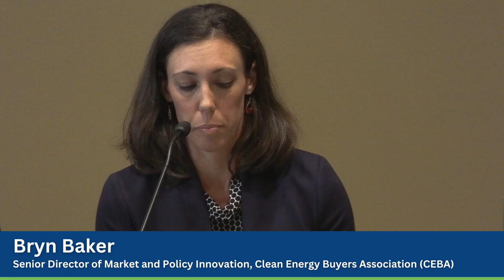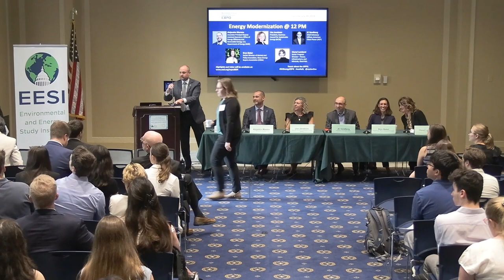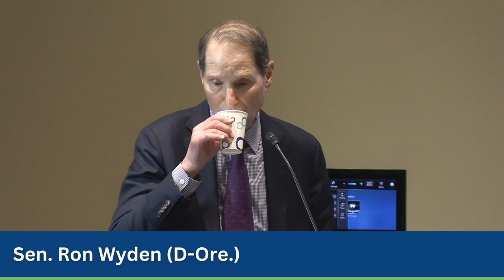Energy System Modernization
Energy Efficiency
This was the third panel in the 27th Congressional Renewable Energy and Energy Efficiency EXPO and Policy Forum, which was held on Tuesday, July 30, 2024.

The Environmental and Energy Study Institute (EESI) hosted the event, with the House and Senate Renewable Energy and Energy Efficiency (REEE) Caucuses serving as honorary co-hosts.

TABLE OF CONTENTS:

00:00 - Start
02:04 - Alejandro Moreno, Associate Principal Deputy Assistant Secretary, Office of Energy Efficiency and Renewable Energy, U.S. Department of Energy (DOE)
07:30 - Lisa Jacobson, President, Business Council for Sustainable Energy (BCSE)
13:30 - JC Sandberg, Chief Advocacy Officer, American Clean Power (ACP)
17:45 - Bryn Baker, Senior Director of Market and Policy Innovation, Clean Energy Buyers Association (CEBA)
22:24 - Cheryl Lombard, Senior Program Director – Power, Infrastructure, and Minerals, ClearPath
27:50 - Q&A
38:04 - Sen. Ron Wyden, U.S. Senate (D-Ore.)

Topics and Speakers:

Alejandro Moreno
Associate Principal Deputy Assistant Secretary, Office of Energy Efficiency and Renewable Energy, U.S. Department of Energy (DOE)

Sen. Ron Wyden